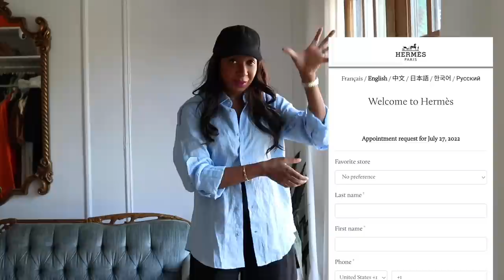TWO HERMES BAGS!!! 🍊 | OFF-WHITE | FLEA MARKET SHOPPING!!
FOUND IN FRANCE | HERMES | OFF-WHITE | FLEA MARKET!!  Ahead of the vlog from France, here is what I picked up and what I brought with me to wear.  It's a mix of flea market finds, local shops and luxury. Get vacation outfit ideas and what to pack when traveling to France and just how to build a capsule wardrobe for vacation.  In my head was the classic how to look chic when it's hot on repeat.  This is about how to pack for hot countries and how to pack smart and just how to look stylish when it's hot.  Goal: How to not look like a tourist (I'm sure we still did).  To acknowledge our wedding anniversary and my birthday, there is an Hermes unboxing x 2 and this will always floor me (this is not a how to get an Hermes bag in paris video).